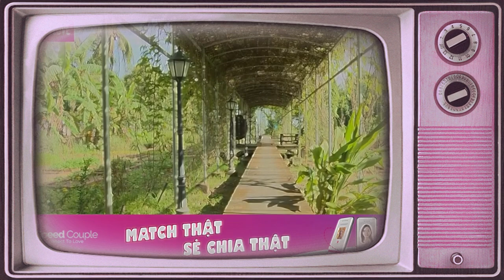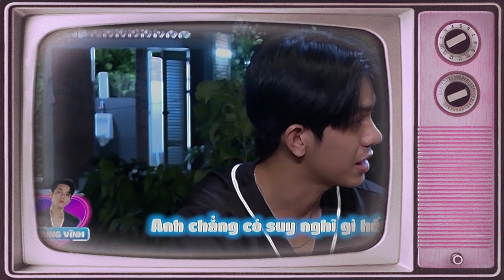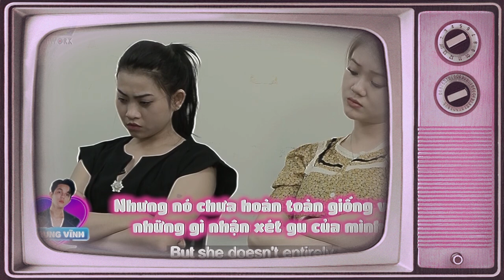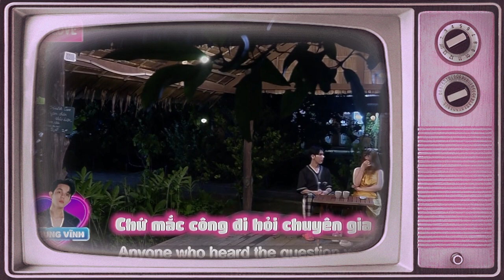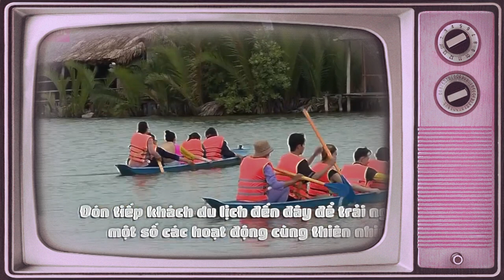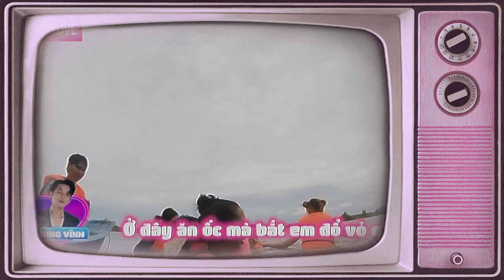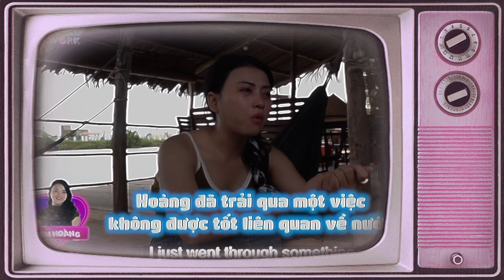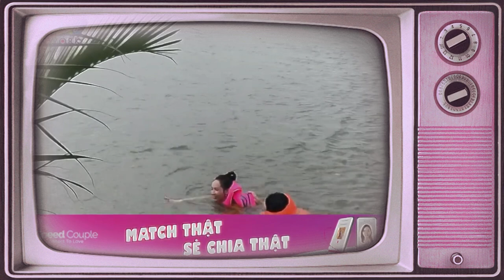Chị Ơi....Em Buồn ! 69 CÁCH YÊU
69 Cách Yêu là trang cập nhật những chương trình hẹn hò, ghép đôi, mai mối hot nhất hiện nay BẠN MUỐN HẸN HÒ, HẸN ĂN TRƯA, VỢ CHỒNG SON, YÊU LÀ CƯỚI, MAI MỐI CÙNG NGƯỜI LẠ